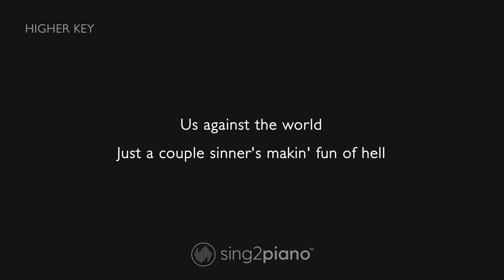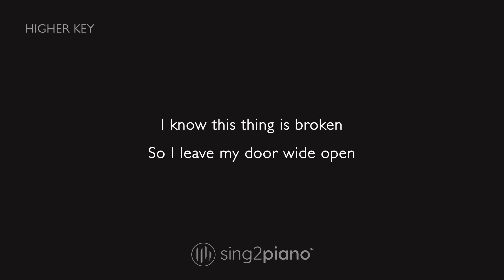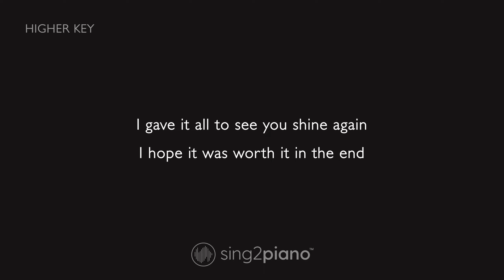Dominic Fike, Zendaya - Elliot's Song (Higher Key) Karaoke Piano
1. @Sing2Piano on YT | Mention @Sing2Music on Socials

1. Vote via our community page polls every New Music Friday
2. Write it in the Comments 💬 (we read them all)
3. Directly via:

00:00 Elliot's Song Piano
00:03 Elliot's Song Instrumental
02:47 Sing2Piano For You, Up Next

𝗟𝘆𝗿𝗶𝗰𝘀
Originally Performed by Dominic Fike & Zendaya

I've got no place
Buildin' you a rocket up to outer space
I watch you fade
Keeping the lights on in this forsaken place

Little star
Feels like you fell right on my head
Gave you away to the wind
I hope it was worth it in the end

Just a couple sinner's makin' fun of hell
If I keep you here
I'll only be doing this for myself

Little star
Yeah, I hope so
Think you may be my only friend
I gave it all to see you shine again

I know this thing is broken
So I leave my door wide open
Been some time since we've spoken
One day we'll meet again
Some distance when you're older
You'll come lean on my shoulder
Tell me that storm is over
That day we meet again

You and my guitar
I think you may be my only friend